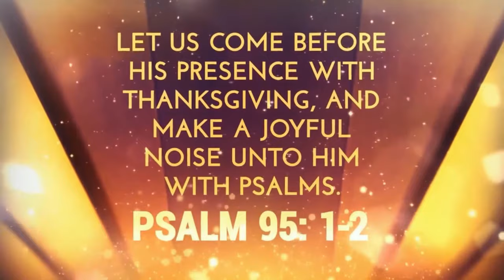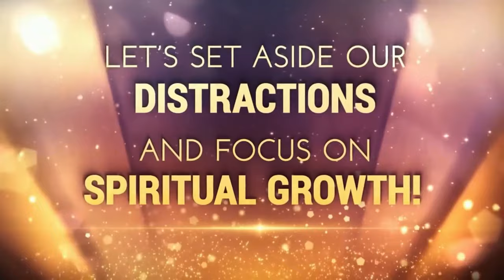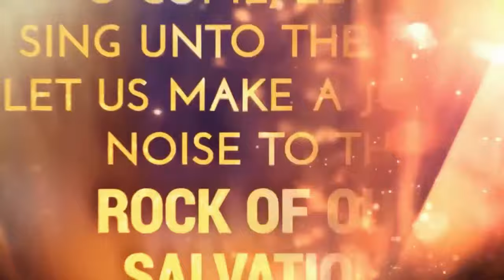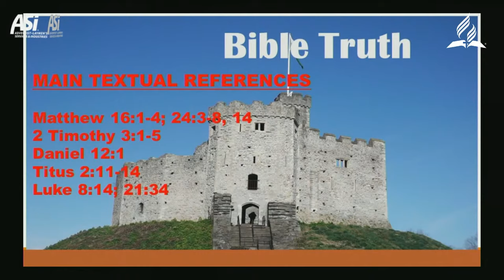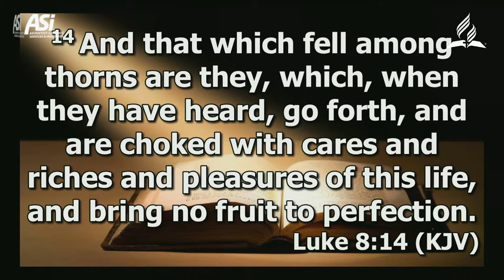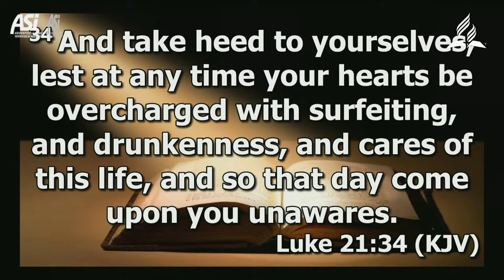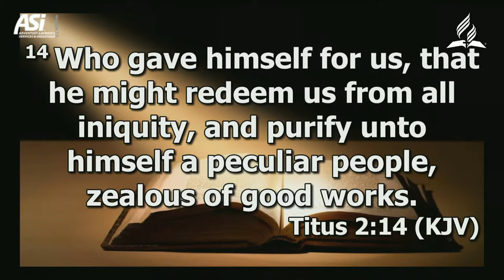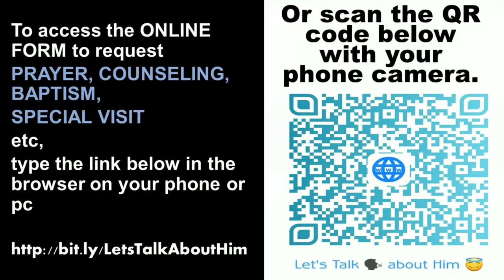Lets Talk About Him Tobago Mission of SDA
Tobago Mission Online